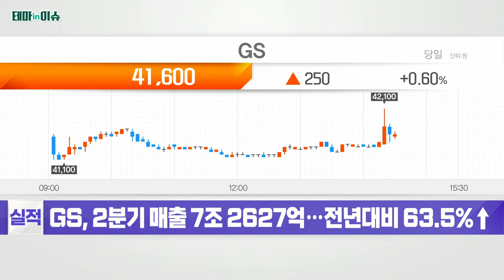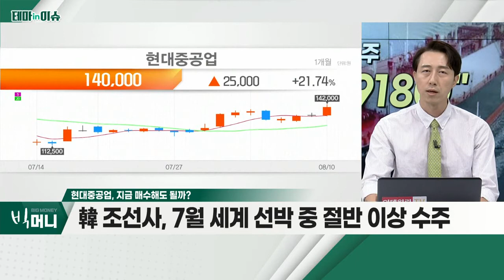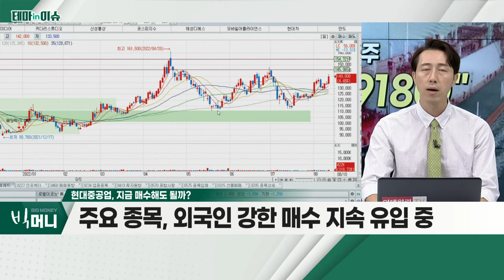현대중공업(329180)... 선박 부문 '그린 규제' 분위기_테마IN이슈 (20220810)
- 선박 부문 '그린 규제' 분위기
- LNG선, 수주 랠리 지속
- 조선ㆍ기자재, 시장 흐름과 무관하게 '강세'